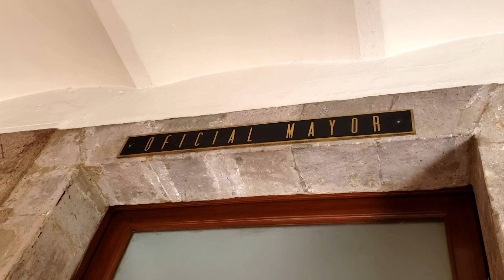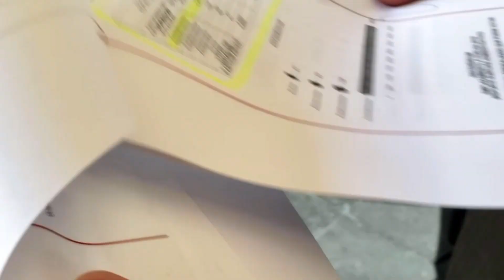Avances importantes al asistir Rector de la UAS con Gobernador a continuar gestiones a la SEP